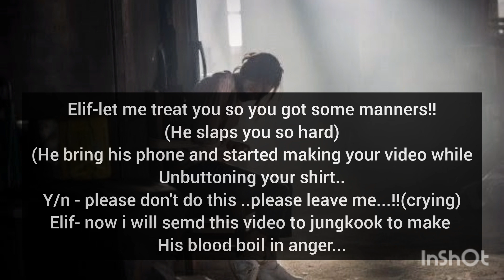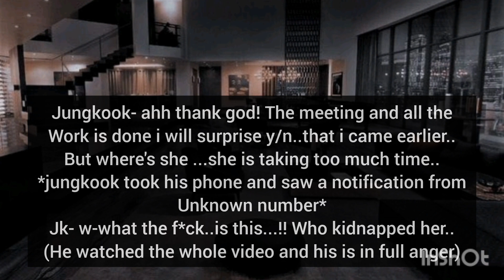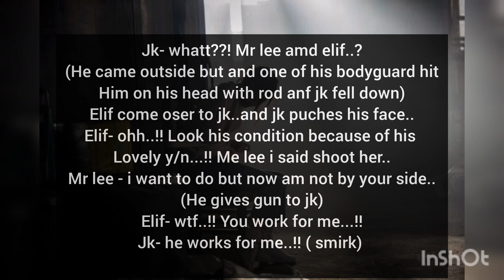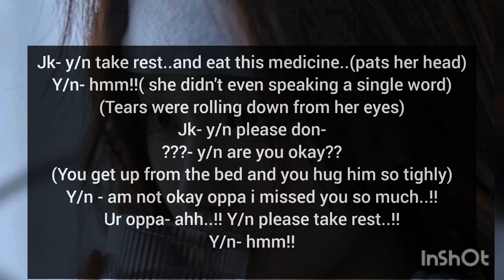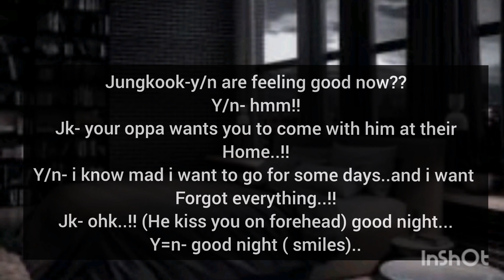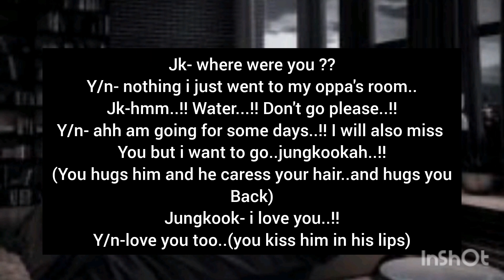when you get married to a heartless mafia but you love someone else/jungkook ff/jungkook mafia ff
jungkook ff/jungkook mafia ff/{15} ff#jungkook#jungkookff#jeonjungkook#bts#btsff#btsjungkook#shortsbts edit/bts reactions#bts#btsff#jungkook#taehyung#btsshorts#btsreaction#jimin#rm#jin#suga#shortstaehyung ff/taehyung edit#taehyung#taehyungedit#taehyungff#bts#btsv#btstaehyung#taetae#shortsblackpink edit/lisa edit/jennie edit/jisoo edit/rose edit#lisa#jennie#jisoo#rose#blackpink#shortsblackpink edit/edit of blackpi k#kimberry#youtubeshorts#viral#blackpink#shortsbaby am yours/blackpink edit baby am yours#youtubeshorts#blackpink kimberry shortsbaby am yours/blackpink edit baby am yours#youtubeshorts#kimberry#blackpink#viral#shorts
bts videos

bts yn

jimin ff

untouchable song

bts ff

blackpink

bts shorts

blackpink

bts shortts

bts shorts

bts songs

bts jimin

btsff 21

bts dance

bts ff bad boy

bts tap challenge

mrs jeon

ride it

shorts

bts and yn

bts ff shorts new

bts imagine shorts

bts suga ff

gigi hadid and kendal jenner

oneus relay dance

ride it edit audio

®®®bts

bibi vengeance

bts blackpink

bts cute ife

bts ff kidnapped

bts ff little space y/n
blackpink

bts shortts

bts shorts

bts songs

bts jimin

btsff 21

bts dance

bts tap challenge

mrs jeon

ride it

shorts

bts and yn

bts ff

bts imagine

bts yn

bts imagine shorts B

bts shorts

bts yn imagine

bts ff lovely husbarnd

bts ff pregnant

bts ff short

bts ff

bts imagine

bts yn

bts shorts

bts yn imagine

bts ff pregnant

bts ff short

jungkook hit v and v cry

jungkook jealous to v

jungkook off my face

jungkook singing

jungkook yn

jungkookff

k drama

pop

kabi mera song

kabootar bhejo

kaifi khalil status

kali kali nain

bts fan meeting

bts ff flirty husband

bts ff husband

bts ff in tamil

bts ff lovely husband

bts ff short

bts ff short jk

bts ff shorts neww

bts ff shortsfaster

bts ff shorts taehyung

bts ff truth or dare

bts 3

btsff

ca motivation

Cake

carne de casca de banana

carryminati

cats video

cdrama

challenge

charli games

charmer

chattambees

ff bts all member 88

film radha krishna bahasa indonesia

fire bts

food challenge

food fast

funny videos

gabby petito story

gali me maare phere

gali wala

gane

bl kissess

bl kissing scene thai drama

bl series emotional scene

blackpink bts

blackpink ff shorts 9

blackpink ff y/n

blackpink song

blackpink songs

blackpink today concert

blue and gray bts

boil food recipes

bombe bombe kannada song

bts meet army

bts names

bts new short vide0

bts new songjungkook

bts old videos

bts pov yn

bts reels

bts russ

bts shorts ff

bts shorts ff

bts shorts tamil

bts shorts yn

jk and yn romantic moments

jk as your husband

jk drinking banana milk

jk ff

jk rapping

jk x yn

joke

jose jose

julia gisella

jung hoseok edit

jungkook

jungkook ff

jungkook ff bad boy

wednesday addams

without you bts

y/n

wednesday addams

without you bts

y/n

bts ff pregnant

bts ff suga

bts ff when you wear revealing clothes

bts ff yn

bts funny momenfs

bts yn imagine

dance

doctor movie bgm

dove shampoo cancer risk

drawing

fishing

home bts

jk fae

bounprem series

bright vachirawit dance

bts 2023

bts and blackpink romantic moments

bts and yn imagine

bts army

bts army funny video

bts baepsae

bts blood sweat and tears reality vs mv

bts copines edit

bts dance shorts

bts fan meeting

barcode funny moments

barfi full movie

belt on saree

best of luck nikki

bhalo bhalo cartoon

bhoot

bhoot bangla

bhoot pranks

bhutiya cartoon

bigbang taeyang

bikini

bille elish

bl couple kisses tiktok

bts ff

bts ff shorts 3

bts

happy birthday jennie

bts yn imagine

bts imagine

bts yn

jimin ff

untouchable song

bts ff

blackpink

bts shorts

jkxy/n

jungkook x y/n

night makeup look

short bts ff

song

south movie

suga x y/n

suga y fh

taehyung ff

taekook

taekook ff

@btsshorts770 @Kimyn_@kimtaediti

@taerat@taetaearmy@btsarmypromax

bts imagine shorts.
bts suga ff

oneus relay dance

®®®bts

bibi vengeance

bts blackpink

bts cute ife

bts ff kidnapped

not any reuse Content
not any Copyright material used

@babykookie_1766shy to bad boy jk ff
jk bad boy ff